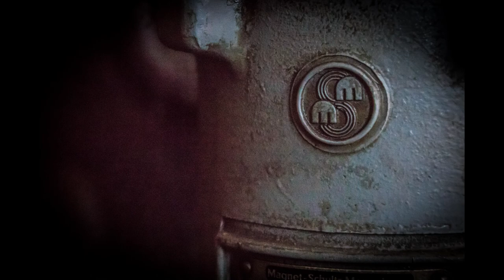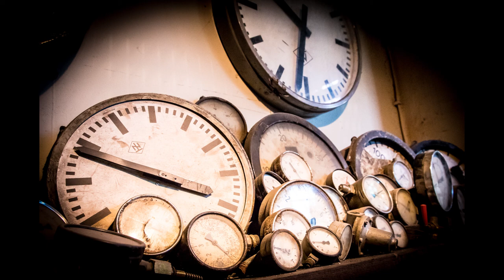Gelsenkirchen Conti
Besuch in der Ausstellung zur Zeche Continental in Gelsenkirchen-Bismarck.

Überreste einer großen Zeit.